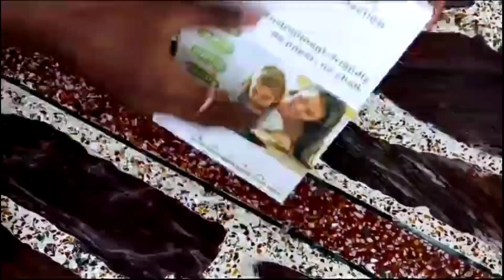12.5" LCD Writing Tablet Unboxing And Review | Digital Writing Tablet Rs. 150/- Only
12.5" LCD Writing Tablet Unboxing And Review | Digital Writing Tablet Rs. 150/- Only

              Channel - AP National Channel

🔶 About this video 🔷:-12.5" LCD Writing Tablet Unboxing And Review | Digital Writing Tablet Rs. 150/- Only

🔶Our Queries:-
shorts
ytshorts
youtubeshorts
trending
viralvideos
trendingvideos
apnationalchannel